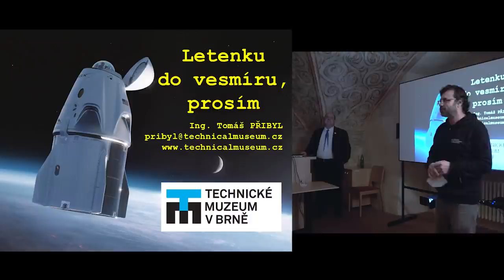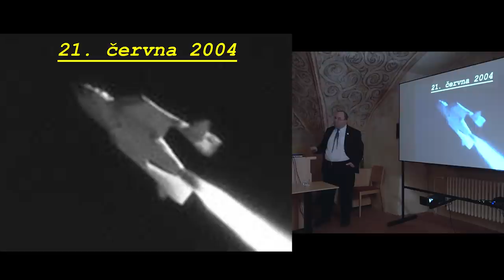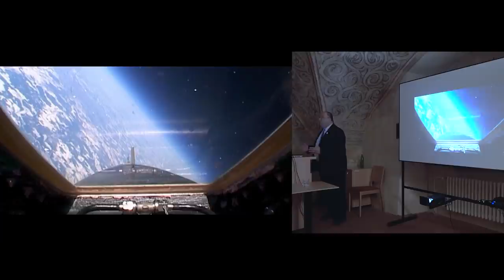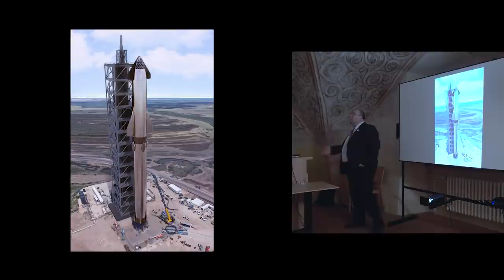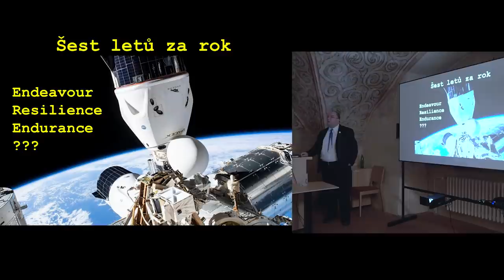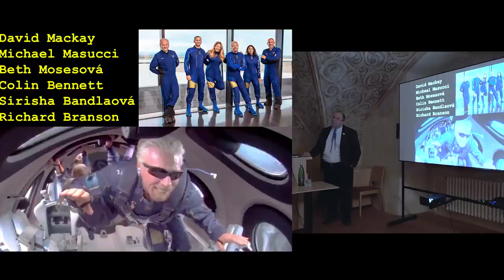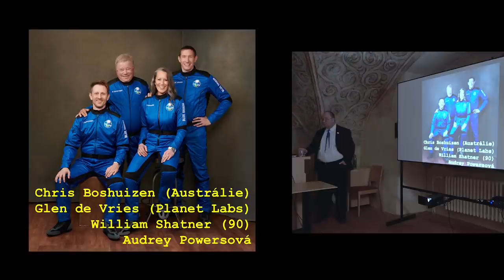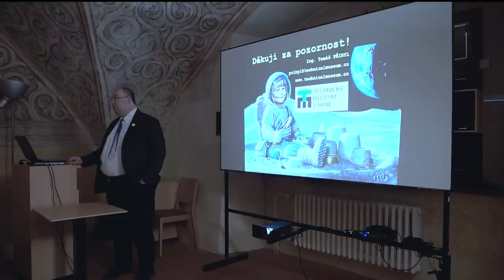Letenku do vesmíru, prosím aneb kdy se vydáme na dovolenou na Měsíc? - Ing. Tomáš Přibyl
Po dekádách slibů se zdá, že díky novým dopravním prostředkům přichází éra kosmické turistiky. Nejde přitom jen o jedince: do konce příštího roku se na oběžnou dráhu vydají desítky platících zákazníků, na suborbitální možná stovky. Kolik dnes stojí letenka do vesmíru, kam až může její cena klesnout a kdy plus čím budeme létat na dovolenou do orbitálního sanatoria?

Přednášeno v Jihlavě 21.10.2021